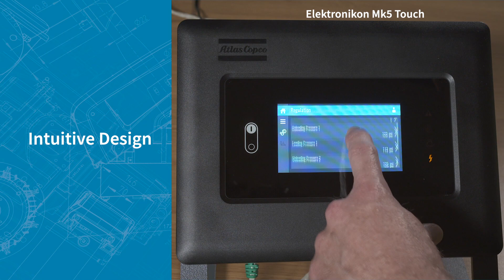Elektronikon Touch | Atlas Copco Compressors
The new Elektronikon Touch Controller is more than a controller, it's the brain of your compressed air system. Our latest controllers have been enhanced with a fully touch screen controller that’s completely intuitive, can be monitored remotely and puts control at your fingertips:

• Remote monitoring via SMARTLINK
• Multiple languages
• Programmable schedules
• LAN connectivity
• Multiple compressor sequencing capability
• Service history and planning